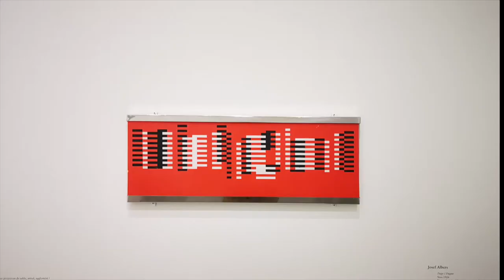Anni et Josef Albers, L'art et la vie, Musée d'Art Moderne, Paris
Beyond the very complete presentation of their respective creations, this is the first exhibition in France dedicated to the couple formed by the two artists. It is indeed this intimate and very complicit bond that allowed them, throughout their lives, to support and strengthen each other, in a permanent and respectful dialogue. They not only produced a body of work that is considered today to be the basis of modernism, but also imbued a whole new generation of artists with their educational values.

Anni Albers (born Annelise Fleischmann, 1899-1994) and Josef Albers (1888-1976) met in 1922 at the Bauhaus and married three years later. From the start, they shared the conviction that art can profoundly transform our world and must be at the heart of human existence: "Works of art teach us what courage is. We must go where no one has gone before us." (Anni Albers)